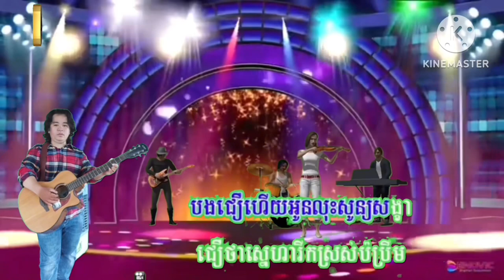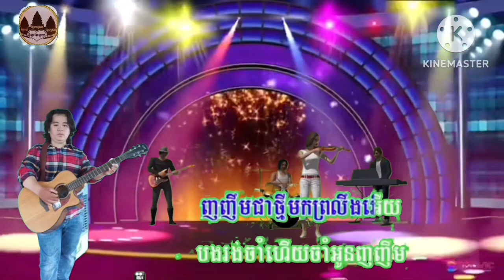ចម្រៀងខារ៉ាអូខេ ភ្លេងសុទ្ធ បទ: យប់មិញនរណាញញឹមដាក់បង 🎬: កាត់តរូបភាពដំឡើងអក្សរដោយលោក: Y.S.K